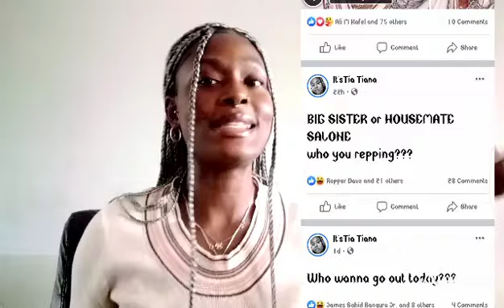HouseMates Salone OR Big Sister??? *Sierra Leone*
For today's video, HouseMate Salone OR Big Sister? Opinion and who you repping?? Enjoy 💝